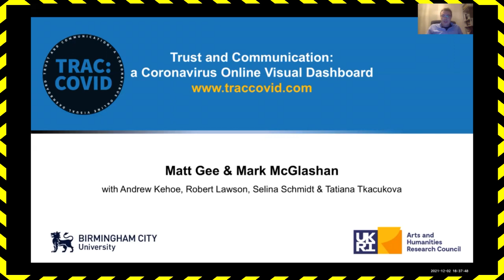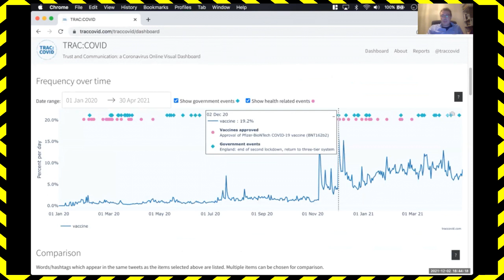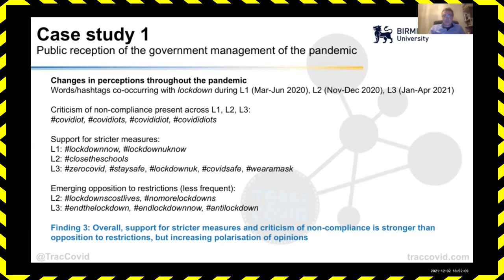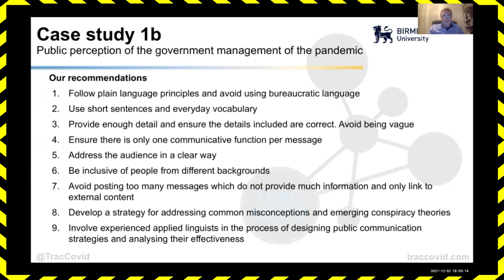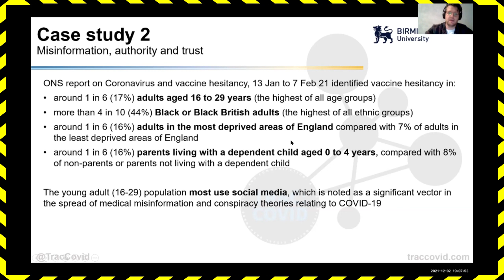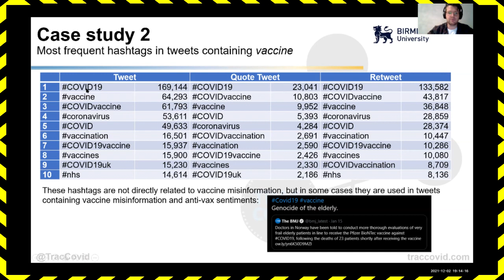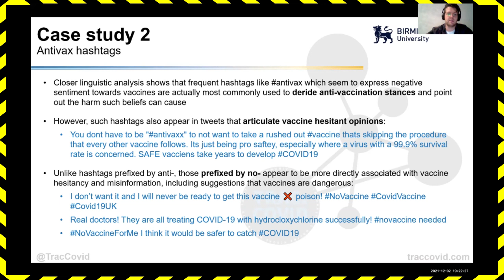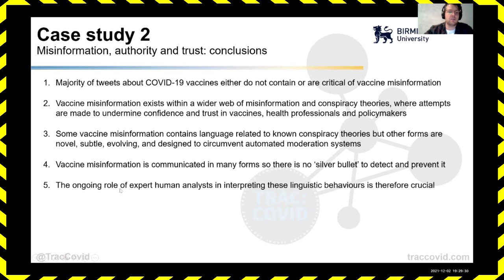'TRAC:COVID – TRUST AND COMMUNICATION: A CORONAVIRUS ONLINE VISUAL DASHBOARD'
Welcome to the Pandemic Perspectives seminar series - a collection of talks featuring researchers, thinkers, and experts and their reflections on the COVID-19 pandemic.

In this session, we are joined by Matt Gee and Mark McGlashan (both of Birmingham City University), representatives of the TRAC:Covid project. The full title of their session is 'TRAC:COVID – Trust and Communication: a Coronavirus Online Visual Dashboard'. In this seminar, Matt and Mark discussed their project, its findings, and its potential applications. Combining corpus linguistic methods and ideas relating to misinformation, their work demonstrates how misinformation can proliferate on the social media platform Twitter. We hope you enjoy this session as much as we did!

Abstract: The COVID-19 crisis has required mass communication and public understanding on an unprecedented scale. During this time there has been a proliferation of online discussion, news sharing and emergence of ‘information sources’ concerning COVID-19. Such proliferation has raised concerns about the potential dangers of dis/misinformation. Furthermore, despite communication being at the heart of COVID-19 public health efforts, there has been a surprising lack of input from linguistic experts. Drawing on automated corpus linguistic methods, the TRAC:COVID project has built a large-scale dataset of tweets which is available for analysis an open-access online dashboard incorporating intuitive visualisations. This talk presents the project and the results to two case studies investigating the clarity and reception of official messaging and the trustworthiness of online information sources.

What is Pandemic Perspectives?

Started in April 2020, when the M4C-funded doctoral history researcher David Christie (University of Birmingham) invited historians, philosophers and literature students who he had met through the M4C, and felt were doing impressive and relevant work, to debate the ramifications of Covid-19 on ‘future history’. In addition to the core membership (below), the group has hosted Ellen Smith (History – University of Leicester), Dr Jakub Benes (History – University College London), Will Gildea (Philosophy – University of Warwick), and Dr Helen Kingstone (History – University of Surrey). The group feels strongly that interdisciplinary discussion is imperative to tease out the complexities of the pandemic’s political, economic, social, cultural and environmental impacts. It also believes that it is vital that academics engage in the crucial debates that will shape the development of our society in the radically changed post-Covid future. The group is always open to new members, believing that thinkers from all disciplines bring new and important perspectives to the debate.

Graphic design by Sadegh Attari. Video editing by Liam J. L. Knight.